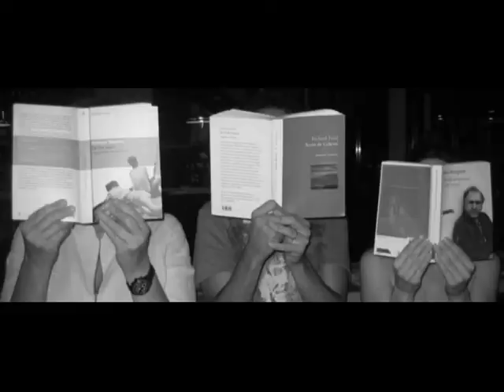Lletraferits promoció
Un espai fer viure els llibres i compartir el plaer de fer-los viure,  un llibre tan sols viu si és llegit i per aquest motiu, el "leit-motiv" serà el fet fundacional, essencial i intrínsecament humà de la paraula: escrita i llegida.